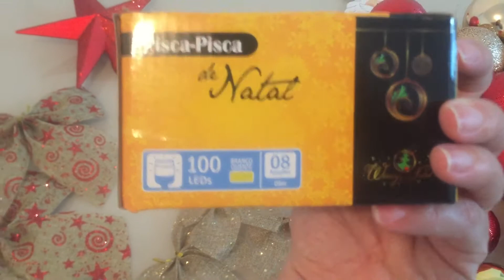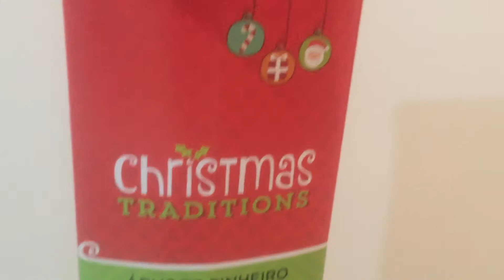Montamos a nossa árvore de Natal - Comprinha de Natal na Havan